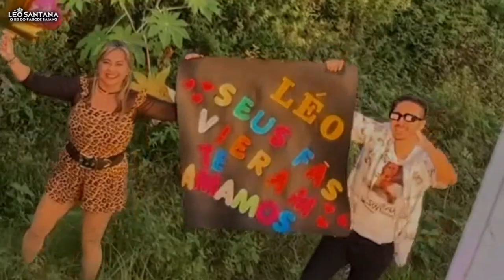LÉO SANTANA EM MURIBECA/SE - 29/06/2022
Léo Santana foi uma das atrações do São João de Muribeca/SE